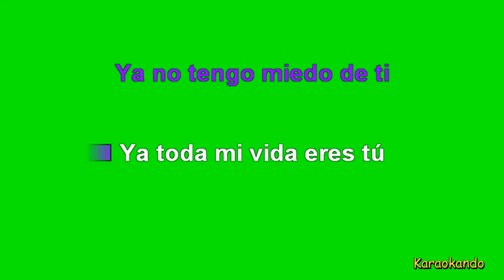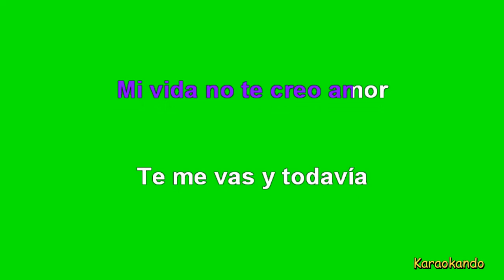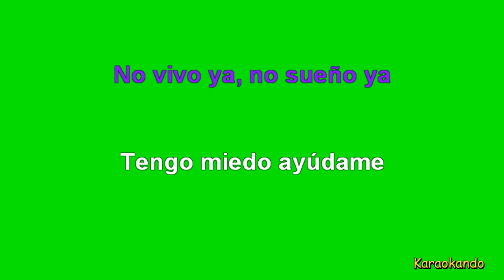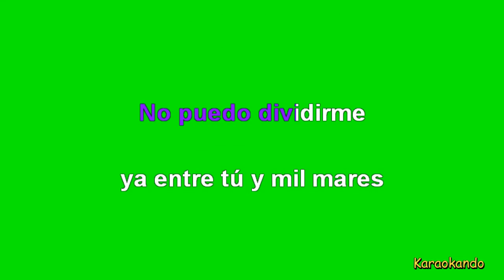Karaoke Internazionale - Entre tu y mil Mares - Laura Pausini ( Texto )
Entre tu y mil Mares

Laura Pausini ( Texto )
Versione Spagnola di : Tra te e il mare

Cover Karaoke

Lyrics :

Ya no tengo miedo de ti
Ya toda mi vida eres tú
Vivo tu respiro que queda aquí
Que consumo día tras día
No puedo dividirme
ya entre tú y mil mares
No puedo ahora
estarme quieta y esperarte
Yo que habría estado por ti
en cualquier lejana ciudad
Sola, por instinto sabiendo amarte
Sola y siempre ya junto a ti
No puedo dividirme
No puedo ahora
estar cansada de esperarte
No mi vida no,
no aguanto amor
O regresas o quédate
No vivo ya, no sueño ya
Tengo miedo ayúdame
Mi vida no te creo amor
Te me vas y todavía
me juras que es la última
Es mejor si no me fío
Auh!, oohh!
Auh!
Busco en la noche en
cada estrella tu reflejo
Mas todo esto
no me basta ahora debo
Uh!, no, mi vida no
no aguanto amor
Tengo miedo ayúdame
Auh!, oohh!
Auh!,
No puedo dividirme